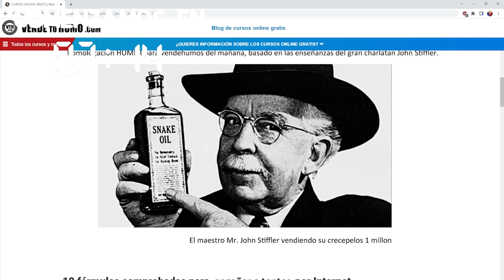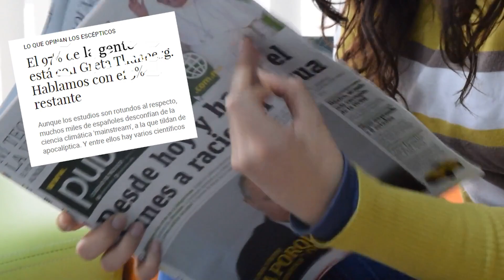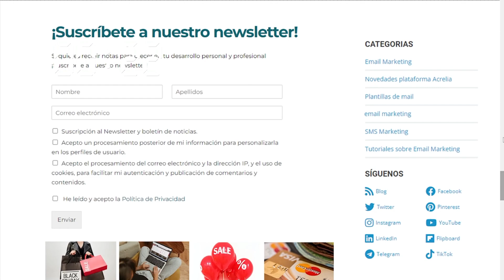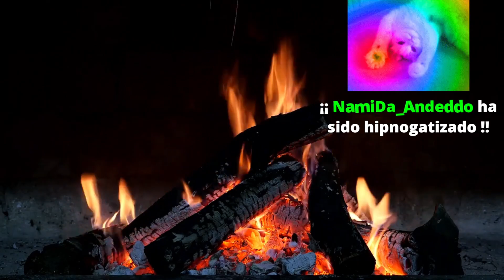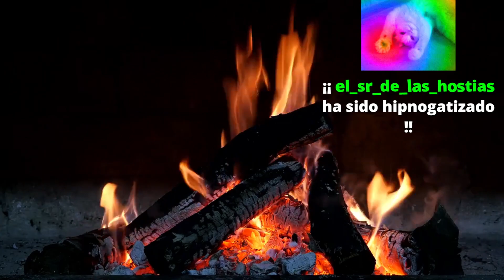El Cuentacuentos [ASMR] - WARHAMMER 40k - Los Ultramarines Ep.45